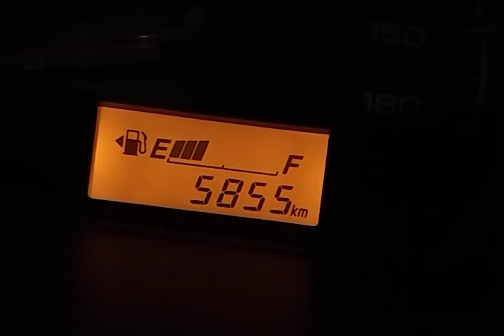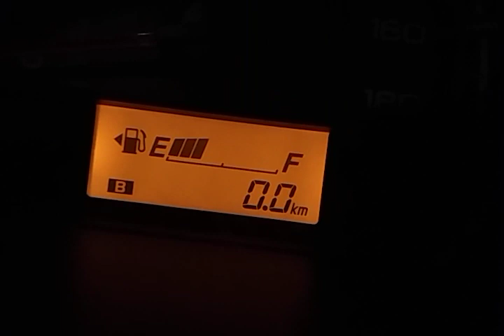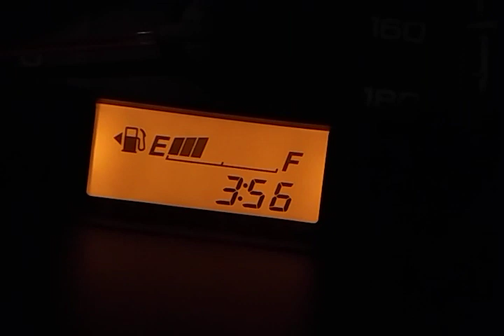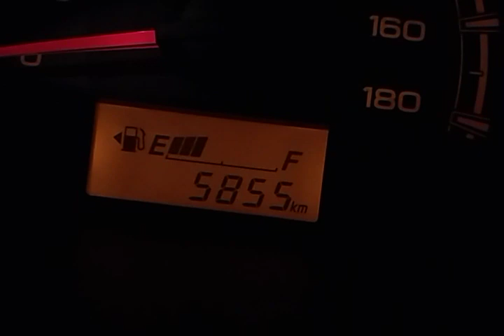KNOW ABOUT YOUR CAR: Alto 800 digital console/meter settings/clock adjust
in this video we have tried to, how to use the digital console/meter of alto 800 lxi.